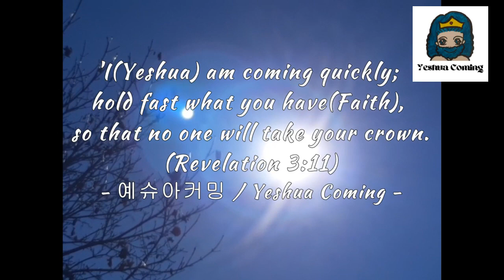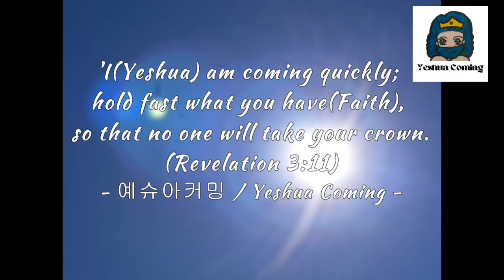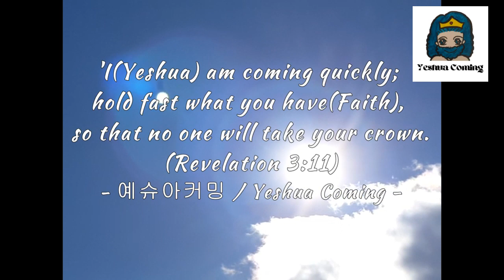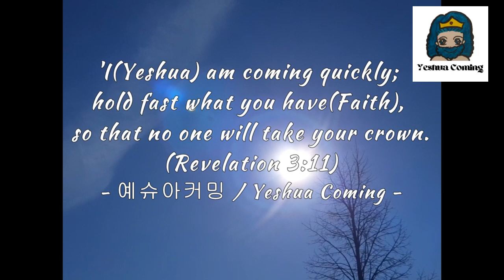'I(Yeshua) am coming quickly; hold fast what you have(Faith), so that no one will take your crown.